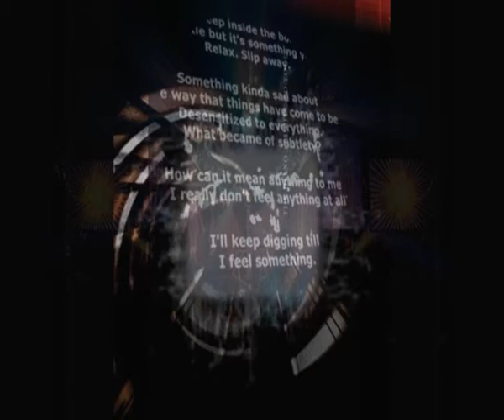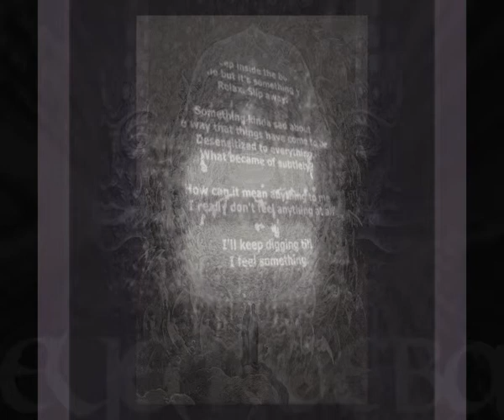stinkfisted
eyemœba's cover of tool's earth shattering 'stinkfist'.